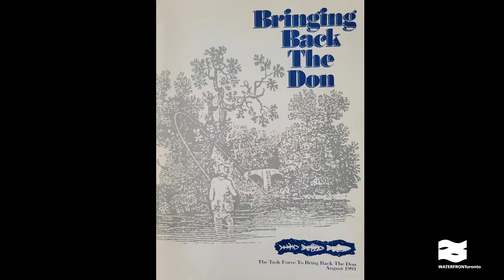Bringing Back the Don: 30 Years of Citizen Advocacy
In 1991, a citizen led Task Force released a report about Don River. It was the start of something big and lead to the Port Lands Flood Protection Project – one of the largest urban waterfront revitalization projects in North America.